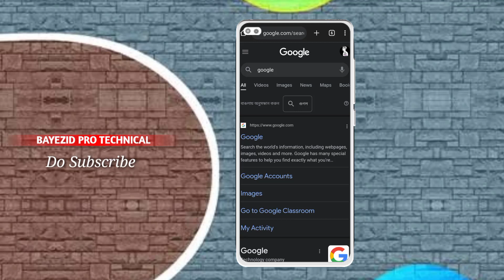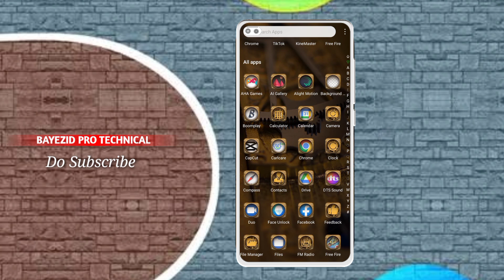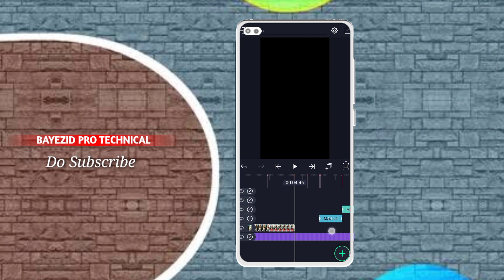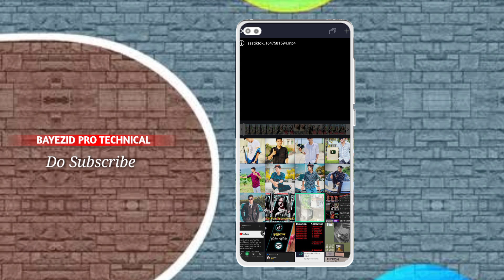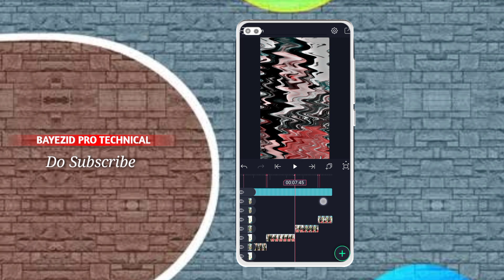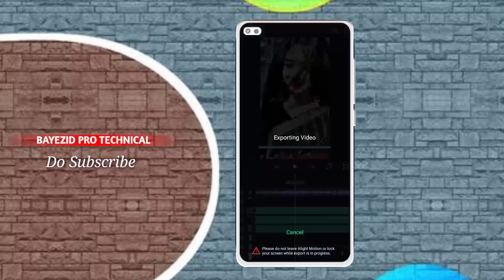TikTok Viral New Trending XML Preset | New TikTok Trend XML Alight Motion